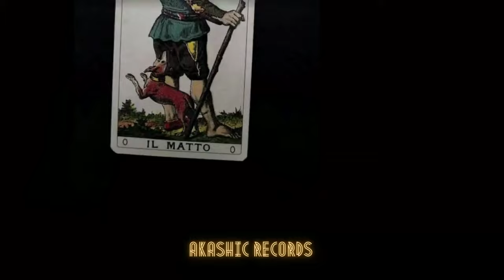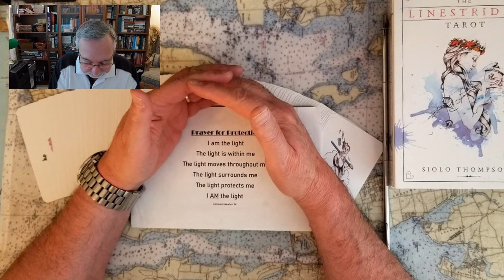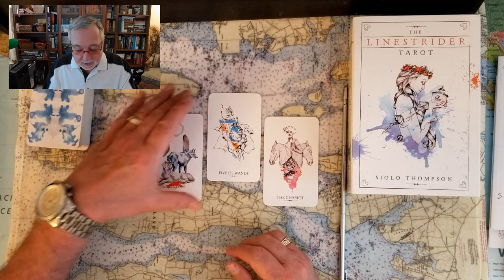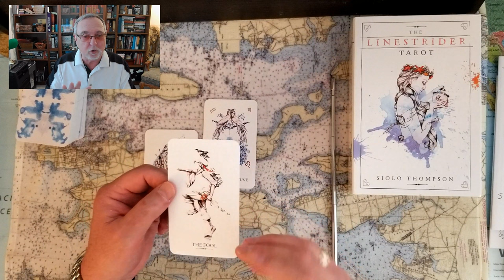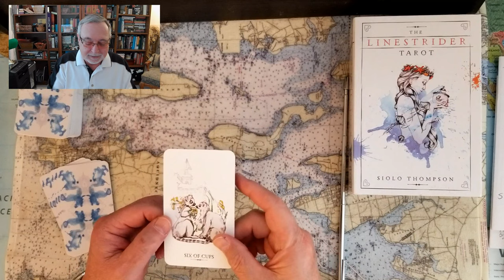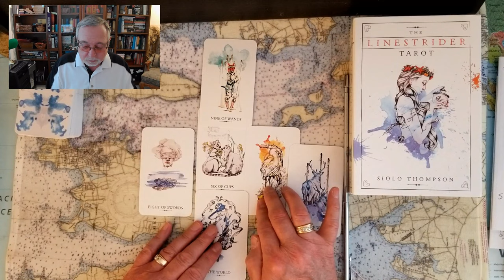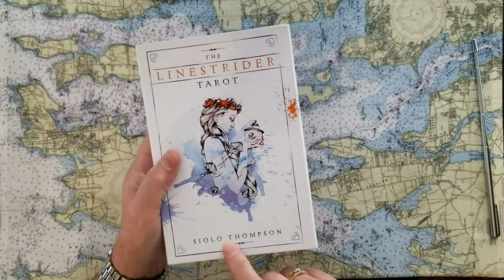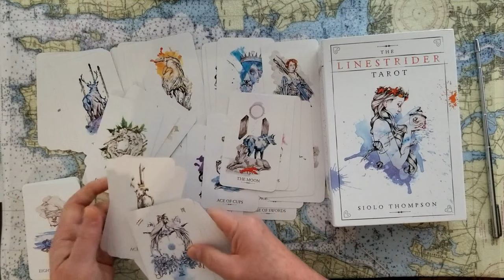Sheikha Mahra and Sheikh Mana Dubai Royalty Marriage Tarot Card Reading